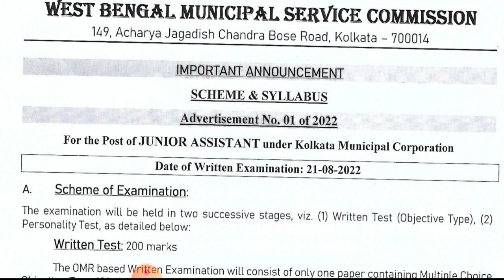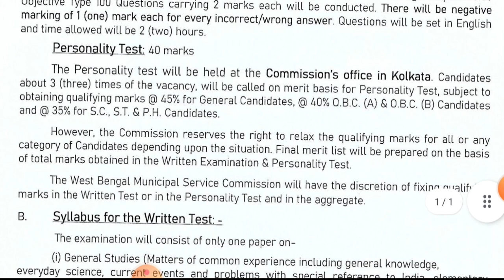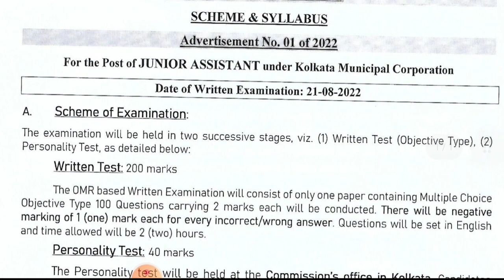EXAMINATION DATE OF WORK ASSISTANT FOR KMC II SCHEME & SYLLABUS II WBMSC